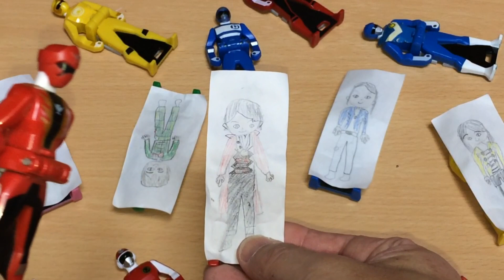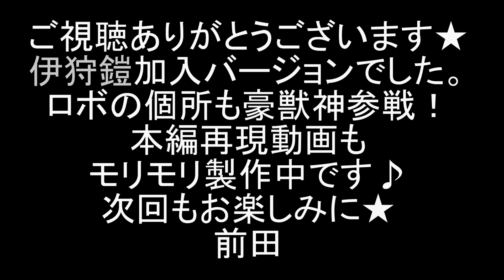海賊戦隊ゴーカイジャー シルバー加入VerオープニングテーマをS.H.FiguartsやDXで再現！前田動画 Power Rangers Super Megaforce Opening Thema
海賊戦隊ゴーカイジャーのオープニングテーマ「海賊戦隊ゴーカイジャー」をS.H.FiguartsやDX玩具で再現しました。 今回はゴーカイシルバー・伊狩鎧が加入しての第19話バージョンです。
豪獣神もこのチャンネル内では、先に登場♪

2020年1月9日に視聴者様を対象に年齢層のアンケートを実施して、下記の結果を得ました。 30歳以上(30 years or older) 58% 20歳以上(20 years or older) 12% 15-19歳(15 to 19 years) 12% 13-14歳(13 or 14) 8% 12歳未満(Under 12) 10% アナリティクスの分析も併せ、この視聴者年齢層の分布はチャンネル開設時からほとんど変化しておらず、今後も大きな変化はないと判断しました。 よってこの動画に関しては、非子供向けコンテンツとして設定させていたします。